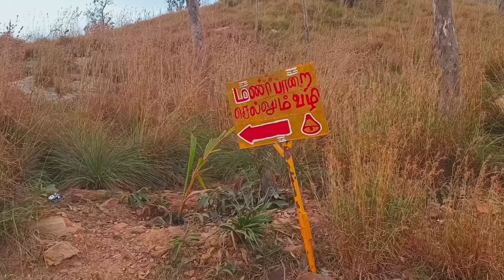My First video🤩|Kanchanagiri Hills| VN-01|Apache RTR 200 4v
Ungalaal naan ungalukaga naan😉🙏❣️